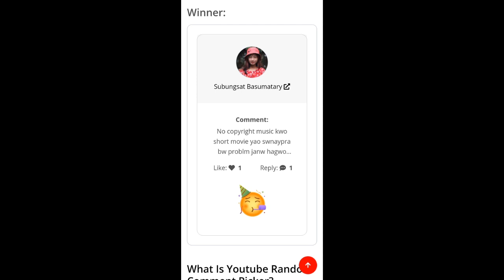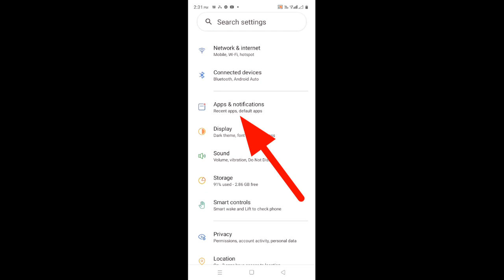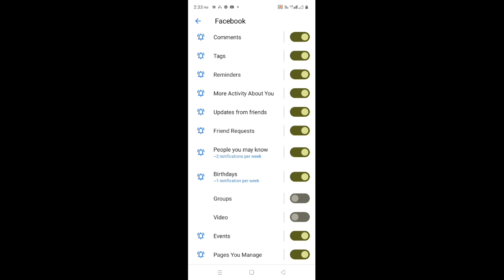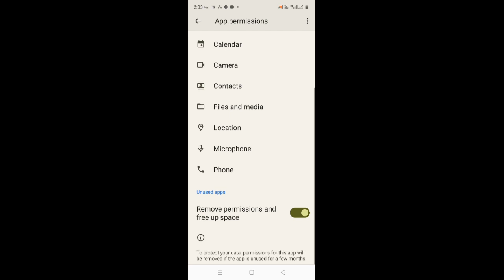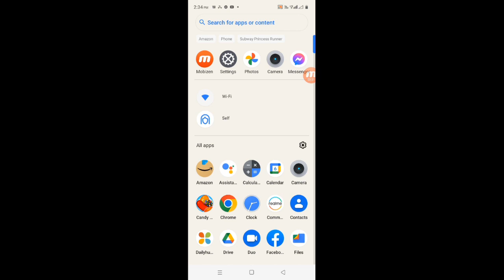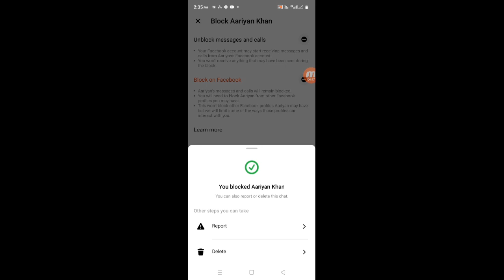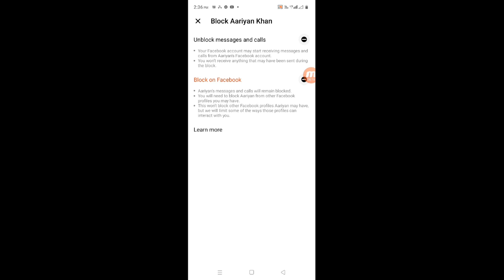Stop Facebook Incoming Video Calls || Unlimited Video Calls Problem solved/By Bodo smart technology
Stop unlimited video call on Facebook

👉YouTube channel खौ माबोरै बानायो